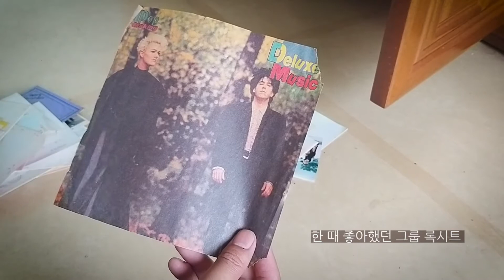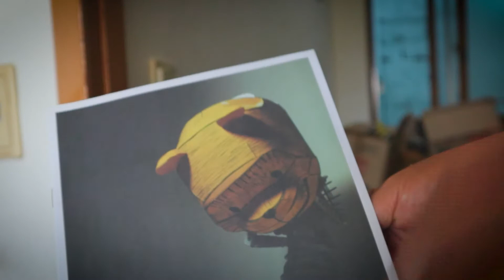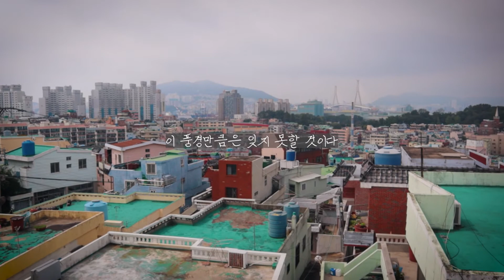추억을 정리하던 날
십년 동안 보지 않던 거라면, 앞으로 십년 간도 보지 않겠지. 추억을 쌓는데는 삼십년이 걸렸지만 그걸 정리하는 데는 단 이틀.

* 영상에 삽입된 모든 음악은 자작곡입니다.
* All Music in video are written by SeoJin 3nightsonly